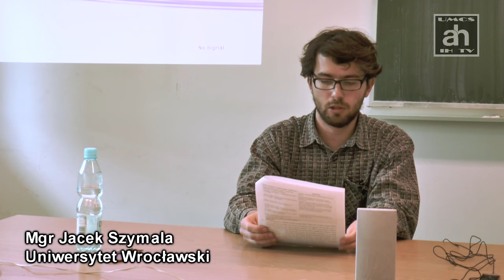Mgr Jacek Szymala: Omówienie dorobku polskiego filmoznawstwa historycznego lat 2004- 2014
Referat wygłoszony na konferencji:
Historia alternatywna i kontrfaktyczna. Wizje - Narracje - Metodologia.

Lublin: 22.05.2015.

Realizacja wideo: Dr Piotr Witek (Zakład Metodologii Historii UMCS)